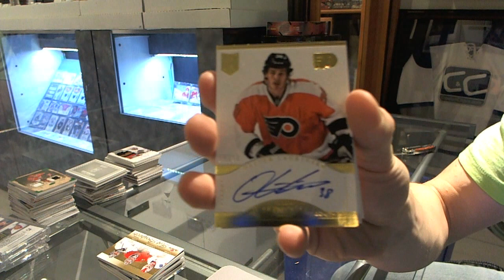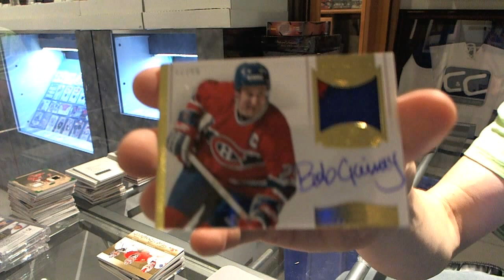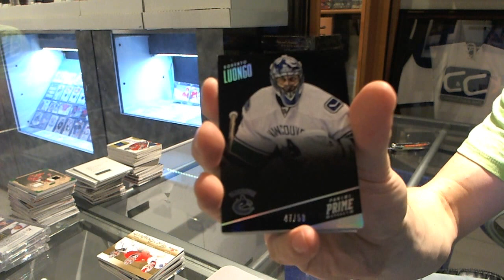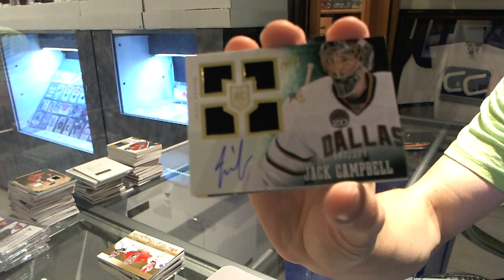13-14 Prime & Dominion Hockey 2 Box Break - C&C #3854